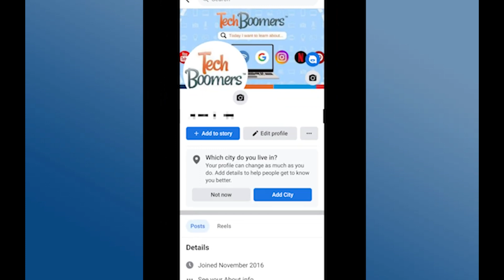Cómo Reactivar una Cuenta de Facebook Eliminada (2024)